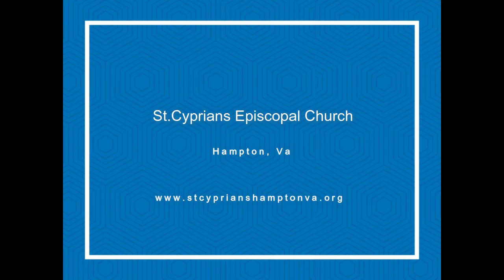22Dec19: Sermon - St.Cyprian's Episcopal Church-Hampton VA.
22 December 2019:
St.Cyprian's Episcopal Church Hampton VA.
Sermon: "The Forth Sunday of Advent"
Bishop James B. Magness